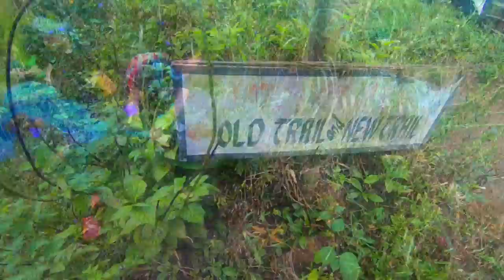Mt Batulao in Nasugbu Batangas - philippines tourist destinations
Mt. Batulao is locate in Nasugbu, Batangas. It has 811 MASL. Jumpoff point is in Evercrest Gold Course and consider as Minor climb (4/9)

philippines tourist destinations
philippines tourist Attractions